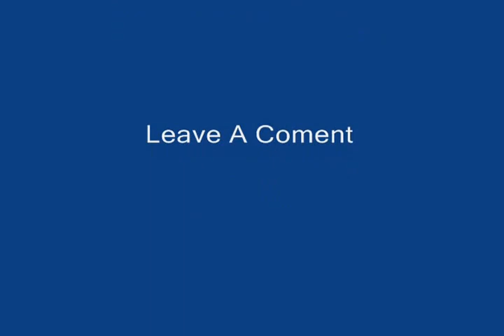Bird Dog, Parrot Chewing A Bone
African Grey Parrot, Chewing On A Rawhide Dog Bone.